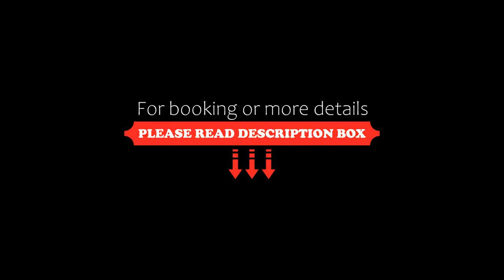Gabba Central Apartments, Brisbane, Australia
About Property:
Located across the road from Brisbane’s major sports stadium, the Gabba, this hotel is perfectly situated for those seeking contemporary and stylish accommodation in the centre of Queensland’s capital city. Gabba Central Apartments offers a complex of four towers which feature serviced hotel rooms and larger apartments with free WiFi.
This property offers a variety of accommodation options including modern guest rooms and spacious self-contained apartments. All are air-conditioned a...
Property Type: Hotel
Address: 803 Stanley Street, Woolloongabba, 4102 Brisbane, Australia
Searching For
1. Gabba Central Apartments - Brisbane - Australia
2. Gabba Central Apartments - Brisbane - Australia Address
3. Gabba Central Apartments - Brisbane - Australia Rooms
4. Gabba Central Apartments - Brisbane - Australia Amenities
5. Gabba Central Apartments - Brisbane - Australia Offers and Deals
Audio Credit:
Track Title: Reasons To Hope
Artist: Reed Mathis